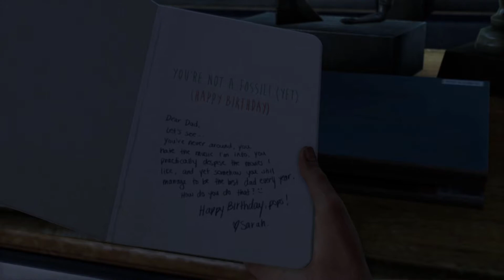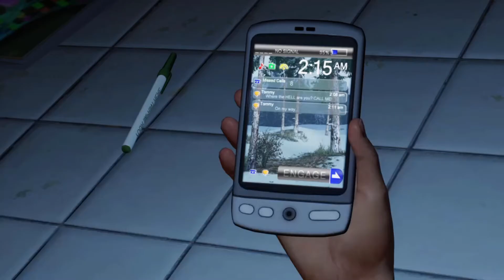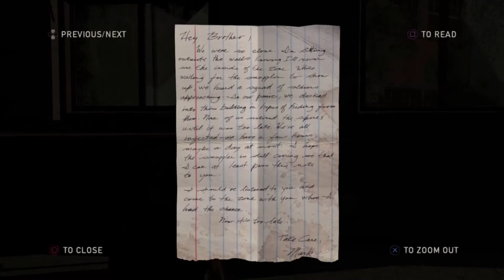(Last of Us) Follow the lights, towards pain?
We wake up to the end of civilization and quickly learn we need to harden ourselves for what is to come.

Question of the day:
If Civilization falls, what type of job do you see yourself well suited for this second?

- Sign up to earn money for you and your favorite creators.